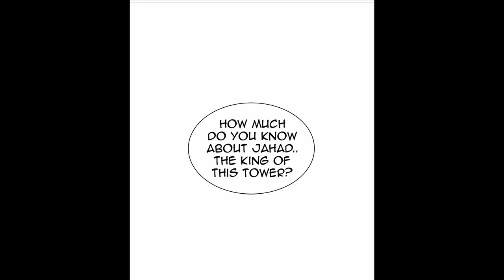Who is King Jahad? Tower of God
In this video I shed some light on the mysterious King of Tower of God. Known as King Jahad, or Zahad, or Zahard, who really is this all-powerful ranker who rules over the Tower? Enjoy.